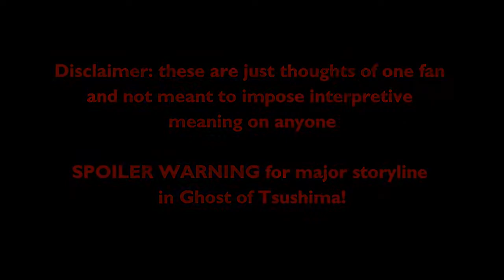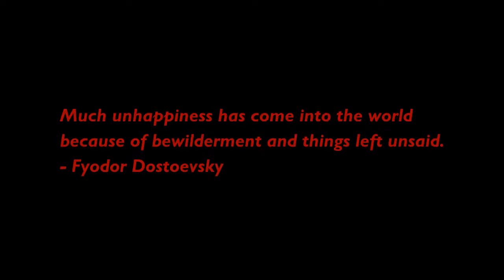Jin and Ryuzo: What Went Wrong? (Video Essay)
I examine the friendship of Ryuzo and Jin in Ghost of Tsushima, to uncover the secrets of their story. You liked my other analysis videos, so here's another!